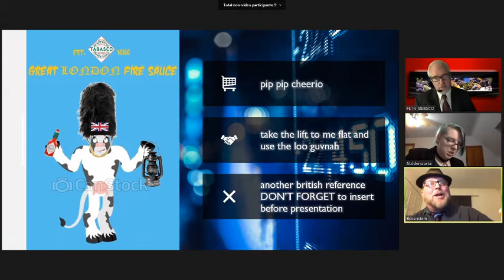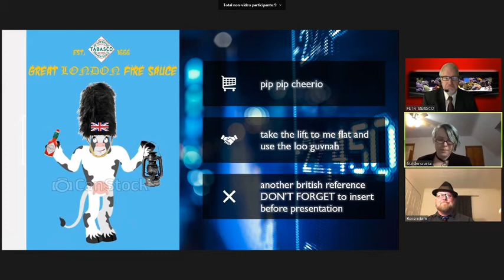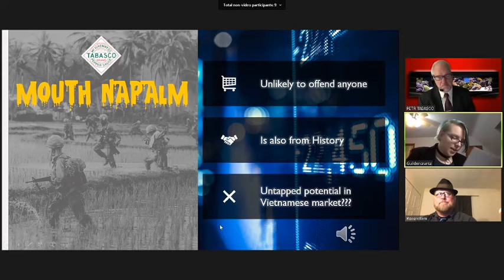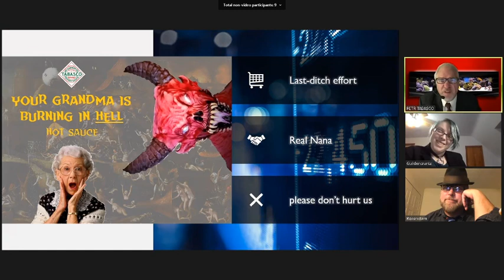Hot Sauce -- SCITch Show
The Tabasco Corporation has fallen on hard times. These cheerful young marketing executives have a plan to turn it all around. They fail, hard.

Cremate that 'Subscribe' button for more sketch comedy twice a week or we'll resurrect Hieronymus Bosch and hire him to paint you suffering in the fires of Hell! wait no that sounds awesome